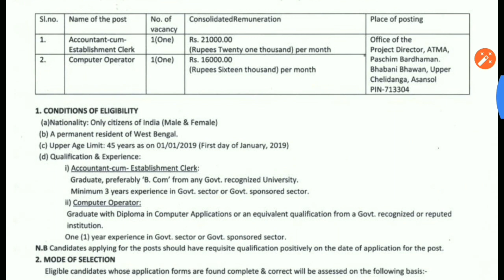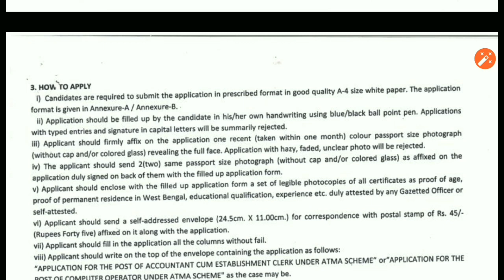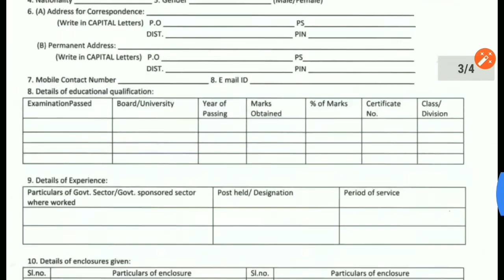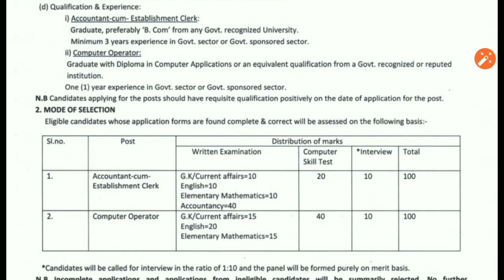ATMA Scheme Recruitment 2019 of West Bengal State Government | Computer Jobs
ATMA Scheme Recruitment 2019 of West Bengal State Government | Computer Jobs 2019